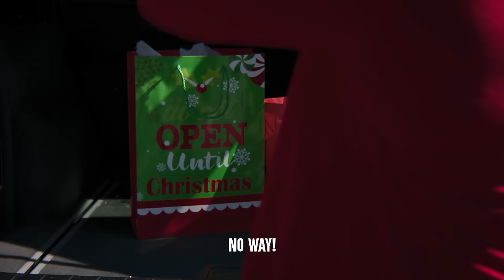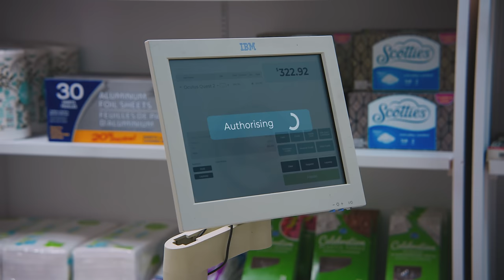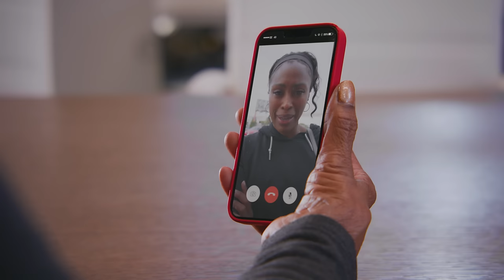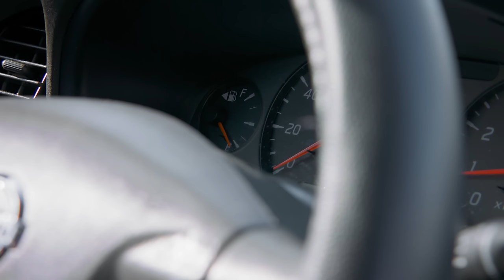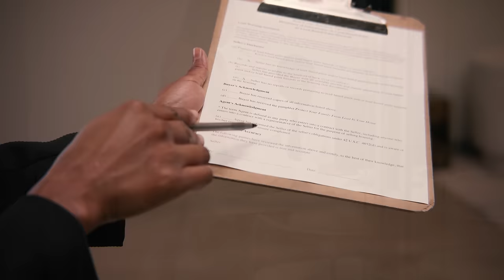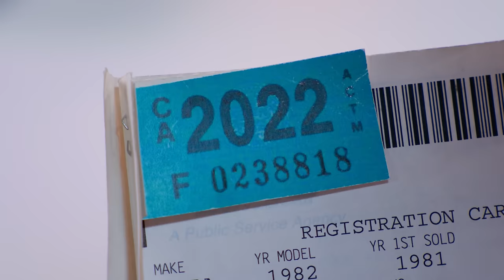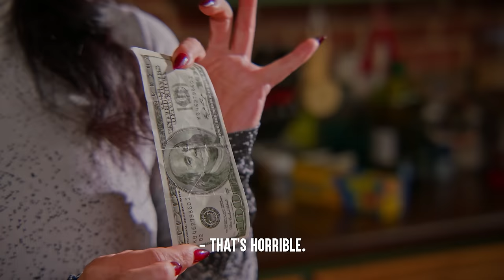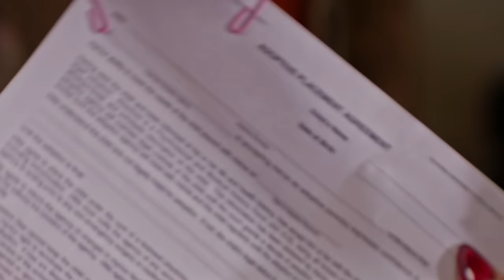Stories Of Gratitude & Generosity To Strangers | Dhar Mann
CHAPTERS
00:00   GRINCH STEALS Christmas Presents
Poor Mom's PRESENTS Get STOLEN
RICH GIRLS HUMILIATE Snow Shoveler
1:01:53   Recommended Video To Watch Next